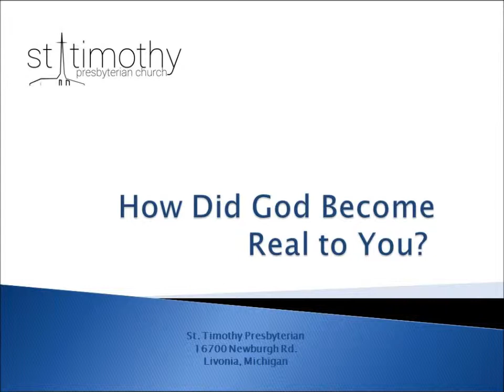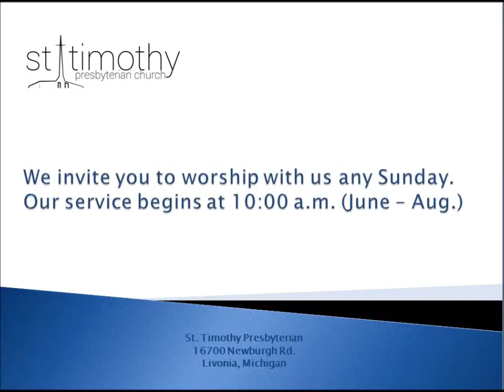Q & A With Pastor Joel: Making God Real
This is another in a series of short videos in which Pastor Joel Puntigam of St. Timothy Presbyterian Church in Livonia, Michigan answers questions. In this video Pastor Joel answers a question about when God became real to him and why having a similar experience is important for all Christians. Music by Michigan Christian Recording Artist, Paul Ruehl